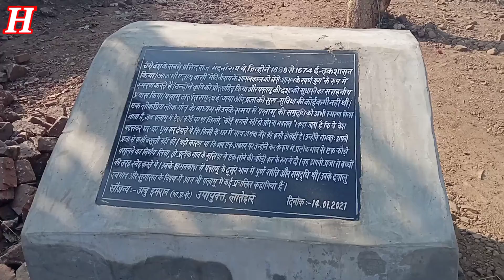hkrhasnain Palamu kila se surang aaya hai nawagarh killatak ll नवागढ़ किला से सुरंग गया है पलामू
Palamu kila se surang aaya hai nawagarh killatak is video mein yahi dikhaya gaya hai aap is video mein chal ke dekhi pura aapko samajh mein aayega is video mein kya hai aur kya raja rani surang mein chala karte Palamu kila se nawagarh kila tha Ko surang aaya hua tha